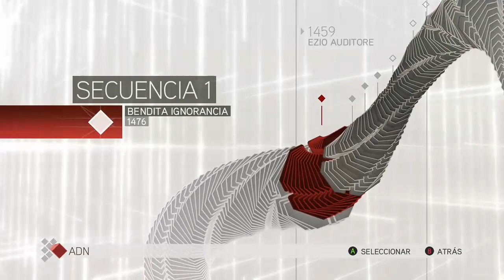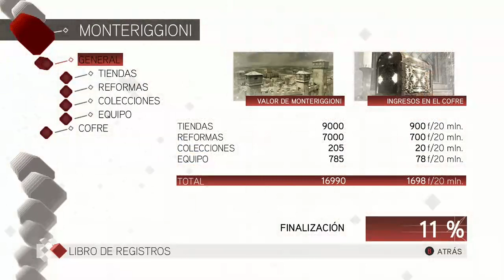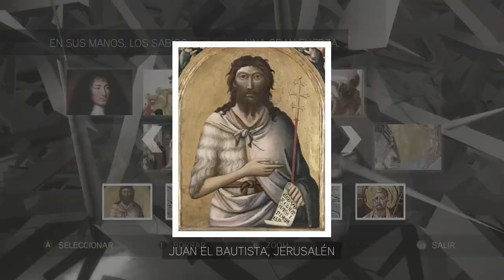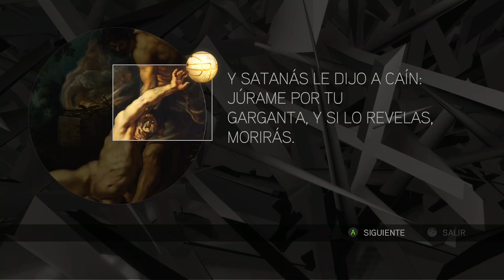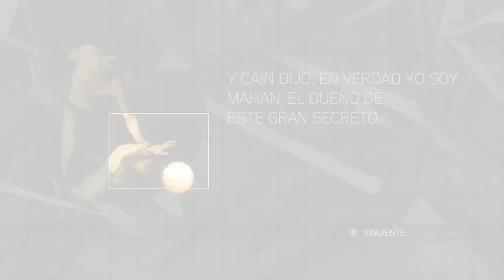Guía de Assassin's creed 2 (Secuencia 5)